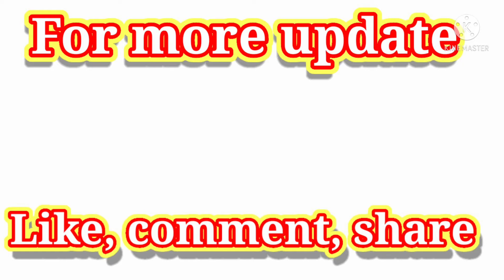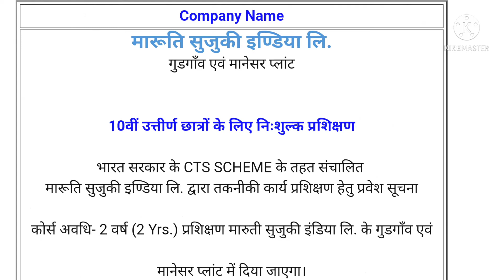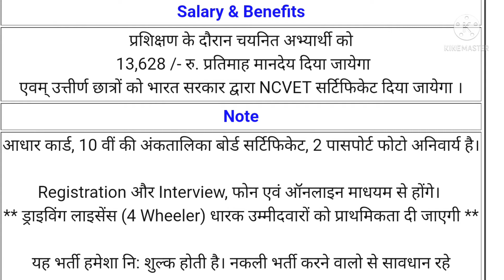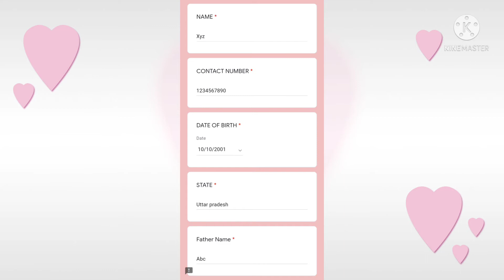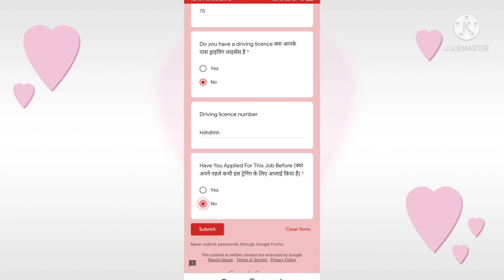दसवीं पास छात्रों के लिए मारुति सुजकी कंपनी के द्वारा पढ़ाई के साथ-साथ कमाई करने का भी मौका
Hiiiii friends

Is video me hamane company ke campus ki jankari di hai

Dosto ham apane channel pe iti, diploma, polytechnic ke campus ki jankari dete rahate hai

Dosto daily update pane ke liye

Video 🎥 ko like kare or apane dosto ke sath share v kare